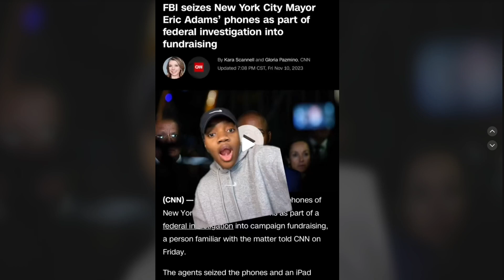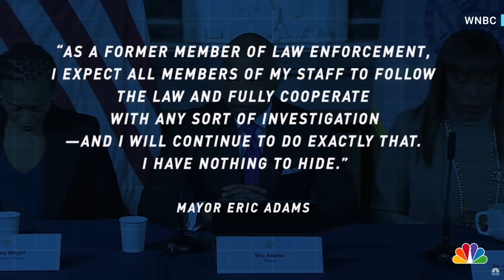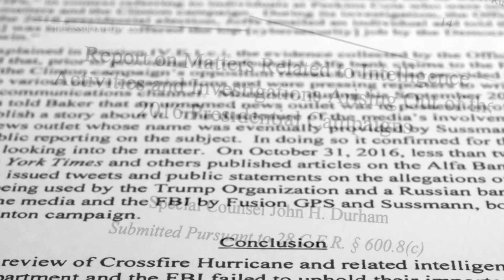Biden SIC'S FBI Dogs on NY Mayor Eric Adams to DRAG Him Back to Plantation! Phone and iPad SEIZED!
New York Mayor Eric Adams has been in a lot of hot water lately as his Chief Fundraiser recently had her home raided by the FBI right as he was to be meeting with the president to discuss the migrant crisis! As if that were not bad enough, now the FBI has come for him DIRECTLY by taking two of his phones and an iPad!